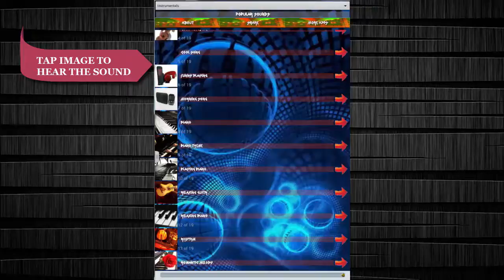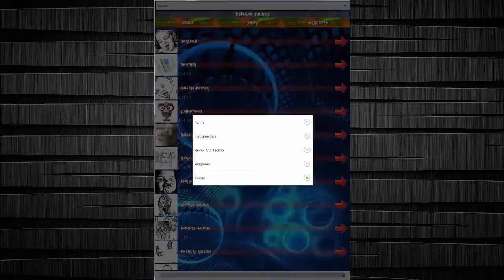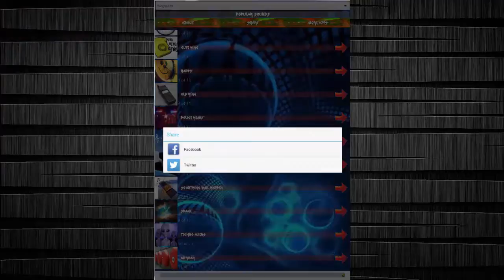Popular Sounds for Android™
★ Cool popular sounds for ringtones.

★ More than a 80 carefully chosen and categorized music sounds are perfect to refresh your ringtones collection for your android device. We have conducted a research and discovered that people prefer certain melodies for their ringtone sounds. We all love to have a smile, so we have collected plenty of funny sound like various music mixes, cute baby sounds and much more in our funny section. For all of you that loves instrumentals, we collected fantastic piano, guitar and other instruments, romantic and happy melodies that you will enjoy. For fans of the electronic music we have collected many amazing club rhythms, with dub step, trance and with a lot of funny remixes, all that in our remix and techno section. All of you that likes ringtones that actually sound like ringtones, and aren't satisfied with their phone's melodies, we collected amazing sounds in our ringtones section. Our last section is dedicated to ringtones with human voices in various remixes and moods.

 ★ To listen to the most popular ringtones, simply click on the image button. Options for using music sound as ringtone, notification or for alarm tone are on the red arrow on the right side. On the top of the screen you can find categories menu and choose type of the popular ringtones that you would like to check out. Volume control is on the bottom of the screen, so you can control sound directly from the app. If you would like to share this app with a friends, you can to that very easily with the middle button "share" on the top of the screen, and you will be offered to share app with everything that your android device is able to use for sharing.

✔ list of functions:
-  more than 80 popular ringtones
-  choose ringtone genre from categories
-  use all sounds as a ringtone, alarm tone or SMS/notification tone
-  control sound volume directly from app
-  cool design and fast app
-  share app via everything that your android device support
★ So, no matter if you just want to entertain yourself with most popular ringtones, or you are looking for your new ringtone sound, this app is excellent choice for you.

 ☆  Application is tested on major Samsung, HTC and Sony Xperia android devices and it is working smoothly and stable.